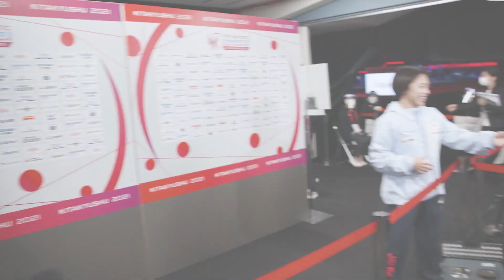Murakami Mai (JPN) - Interview - 2021 World Championships - Balance Beam & Floor Final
World Champion Murakami Mai of Japan Interview at the 2021 World Championships in Kitakyushu, Japan after the Women's Balance Beam & Floor Finals.

Thank you to @peggyXsayuri on Twitter for your help with translating for subtitles!